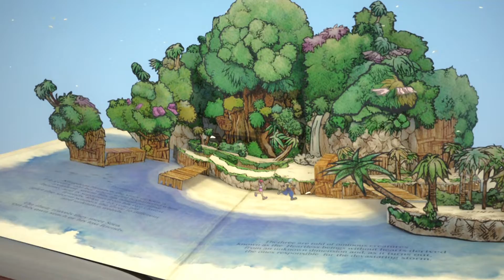Kingdom Hearts: Dream Drop Distance HD ~ Opening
Kingdom Hearts 3D: Dream Drop Distance is the game is the seventh installment in the Kingdom Hearts.

Developer(s): Square Enix 1st Production Department
Platform(s): Nintendo 3DS, PlayStation 4, Xbox One, Microsoft Windows, Nintendo Switch
Release: [JP] 12 January 2017, [WW] 24 January 2017